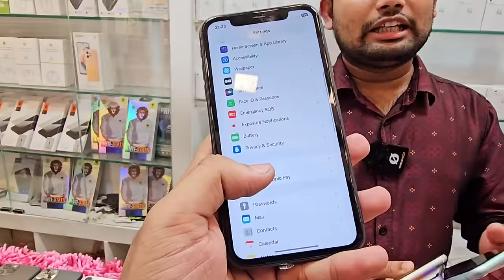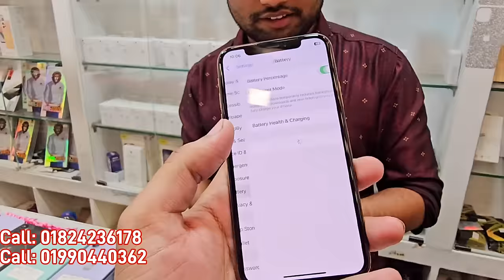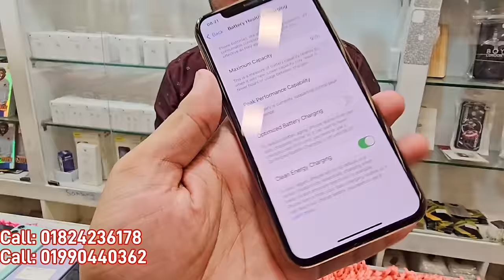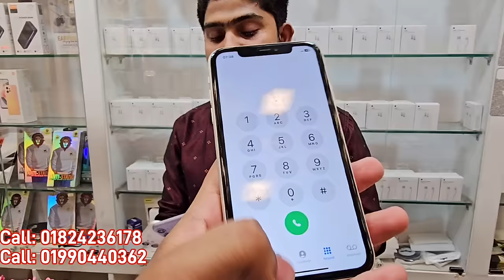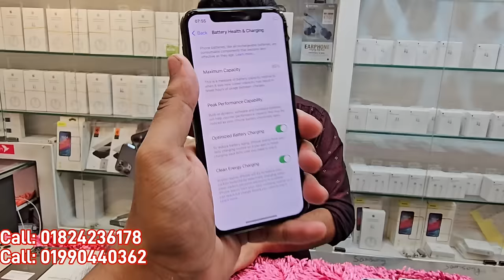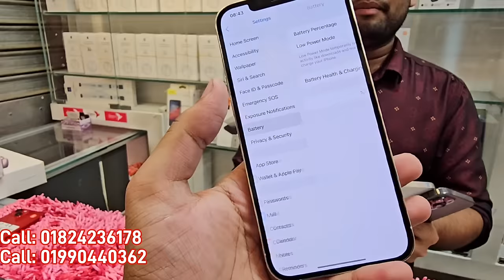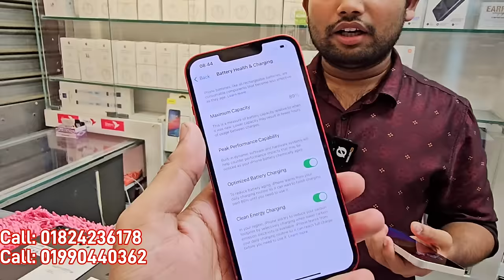Used iPhone Wholesale Price In Bangladesh🔥iPhone Price In BD 2024🔰Second Hand Phone Price in BD 2024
⭕ 🎲Shop🔥 Address:  🎲
Shop Name: "APPLE TECH BD"
Shop-15e, Block-C, Level-4,

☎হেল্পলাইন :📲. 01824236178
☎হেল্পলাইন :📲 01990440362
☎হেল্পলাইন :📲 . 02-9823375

pixxel 4